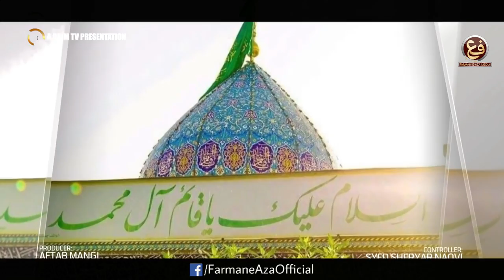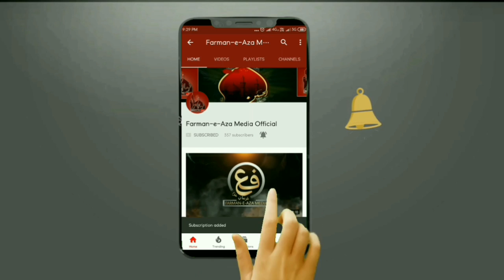SHAN-E-QAIM | Ramzan Special Manqabat 2020 | Irfan Haider | Farhan Ali | Rajab Ali Khan | Hasan Ayaz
SHAN-E-QAIM | Special Ramzan Manqabat 2020 | Irfan Haider | Farhan Ali | Rajab Ali Khan | Hasan Ayaz